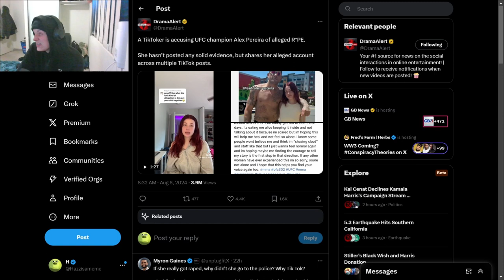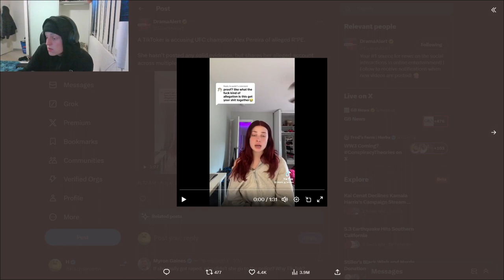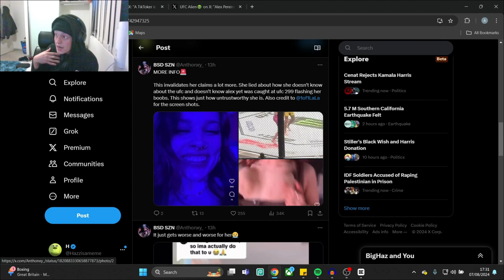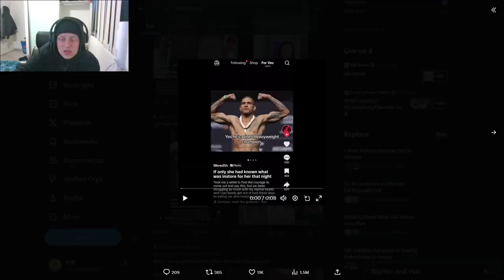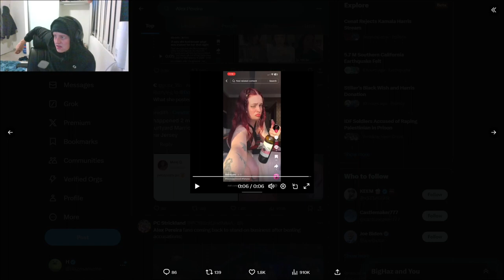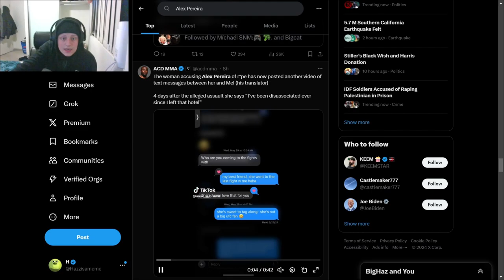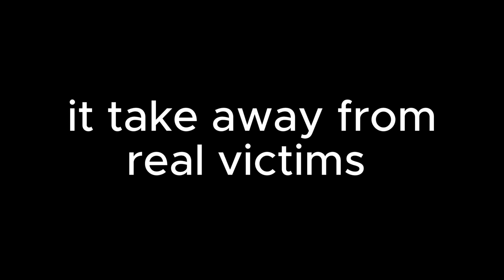The Greatest Revenge Plot in History